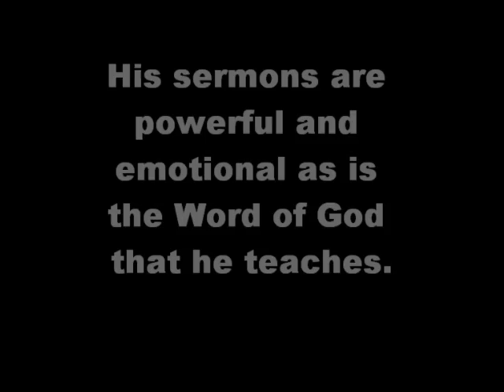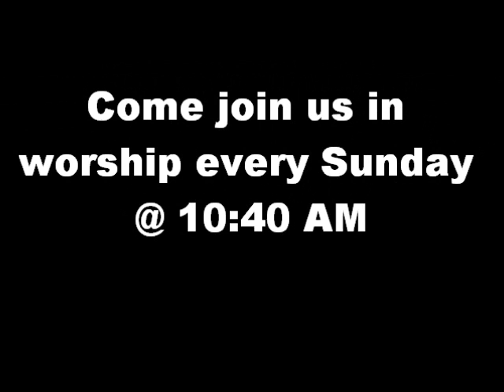promo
Peices from one of our pastor's sermons at FBC Valmayer, IL